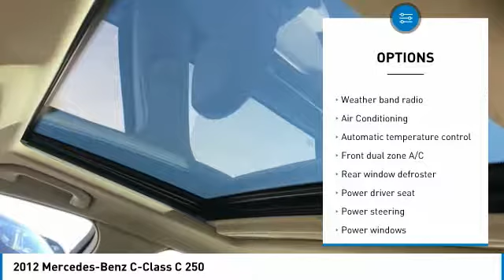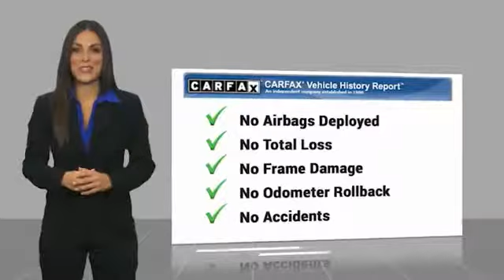2012 Mercedes-Benz C-Class 2012 Mercedes-Benz C-Class C 250 FOR SALE in Corona, CA HP8623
Stop in today for a test drive of this U 2012 Mercedes-Benz C-Class

Black 2012 Mercedes-Benz C-Class C 250 RWD 7-Speed Automatic 1.8L I4 DOHC 16V MP3 CAPABLE, LEATHER,   MANAGER SPECIAL  ,   GREAT SERVICE HISTORY  , C 250, 4D Sedan, Black.  Inland Empire, Corona, Riverside, Ontario, San Bernardino, Orange County, Yorba Linda, Chino Hills 92882. Recent Arrival! 21/31 City/Highway MPG   Experience the Cardinale Way difference. We develop outstanding relationships where everybody wins. All prices plus dealer installed accessories.  Vehicle price and availability are subject to change without notice.